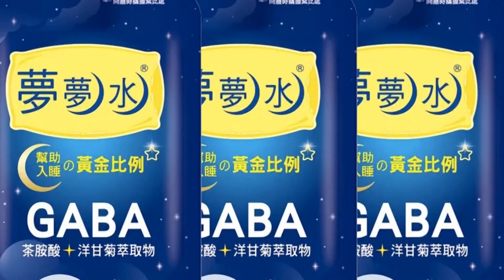【每日必看】哈佛學者指美中"終將一戰" 李顯龍:台海緊張難解@中天新聞CtiNews 20220809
大陸解放軍在台灣周邊接連軍演，來回應裴洛西訪台，台海緊張局勢升溫，引發外界擔憂美中是否開戰。美國哈佛大學學者列出3項台海事實，指出美中恐怕終將一戰。而新加坡總理李顯龍也表示，台海局勢緊張，情勢短期內恐怕只會惡化。